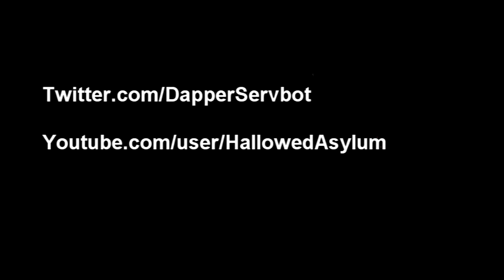Ganondorf Gives No F*cks!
Time for some more Super Smash Bros!!! Special Guests include JWB9666, PirateSam, and Molly The Cat. Link why are you so edgy?